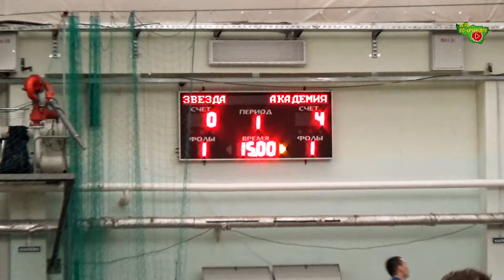ММФЛ | Звезда-Наши Авиалинии - Академия LS